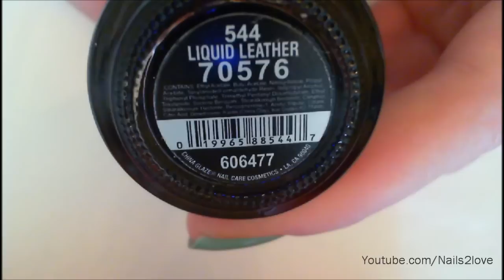Watermelon nail art tutorial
OPEN ME :)

Today I have a tutorial with watermelon nails, yayy!
I know that those designs are done around 100 times but I still wanted to share my own version of them.
PS What do you refer, with or without showing the brands of the polishes?